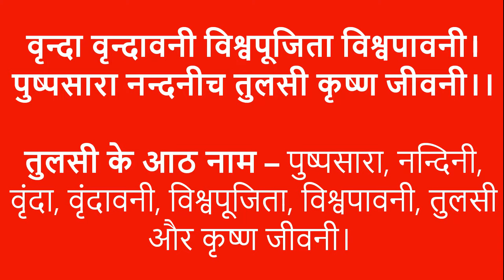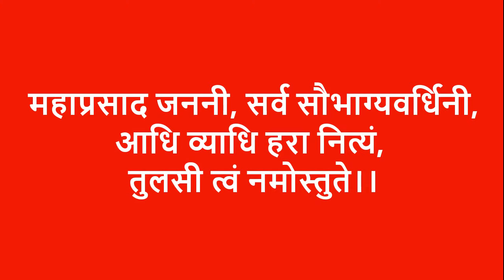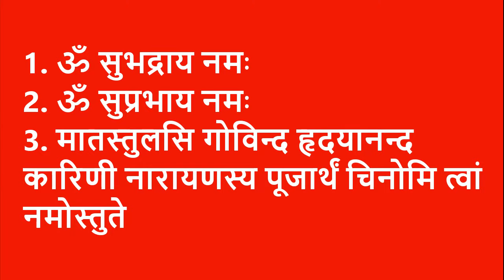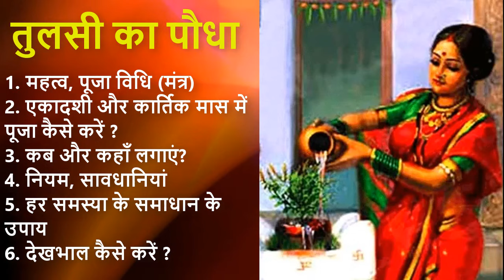नित्य तुलसी पूजन विधि | तुलसी कब और कहां लगाएं | Tulsi puja mantra, Tulsi puja kaise kare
नित्य तुलसी पूजन विधि | Tulsi Puja Mantra | तुलसी में जल चढ़ाने की विधि | Tulsi Puja Kaise Karen

Watch this video to know all about नित्य तुलसी पूजन विधि | Tulsi Puja Mantra | तुलसी में जल चढ़ाने की विधि | Tulsi Puja Kaise Karen